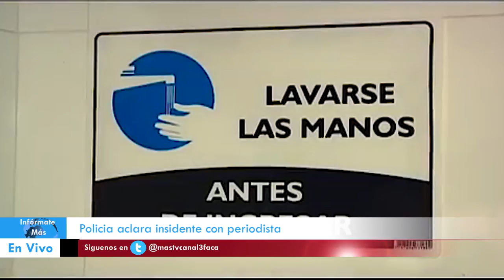Secretaria de salud habla sobre trabajo con restaurantes en el 2017